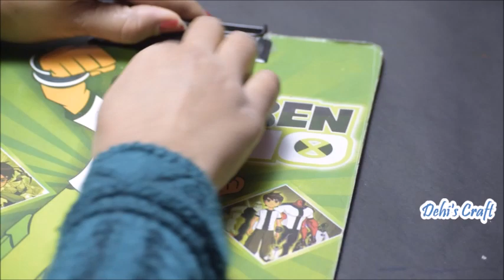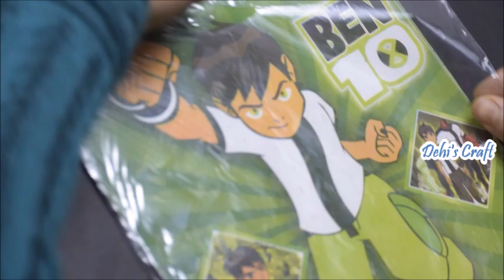DIY:: Making of artificial feather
Using wools, we can make artificial feather, bookmark, showpiece of our own. This video shows the steps to make the same. For that, you will need
1. Wool
2. Glue.